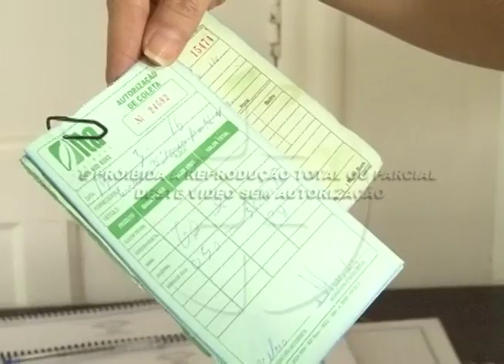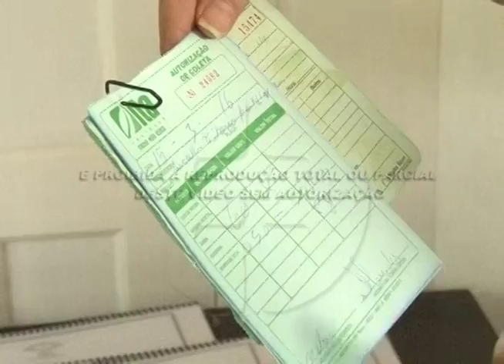Parceria permite que a população faça o descarte correto ao óleo de cozinha. 23-03-16